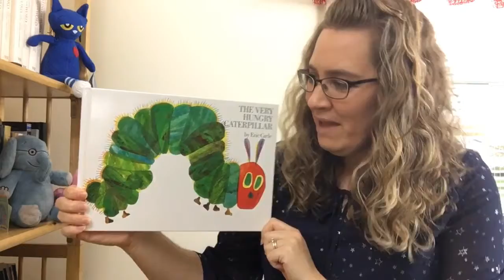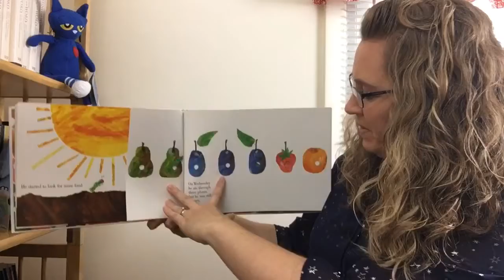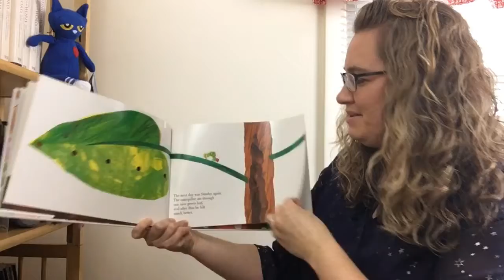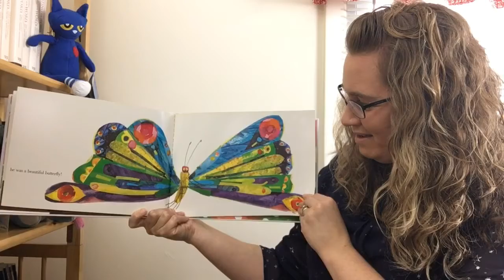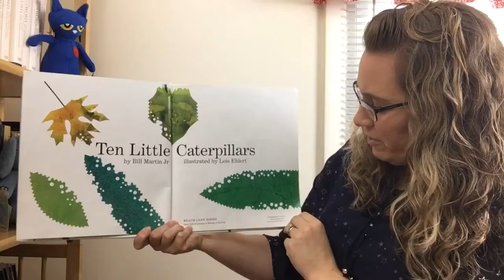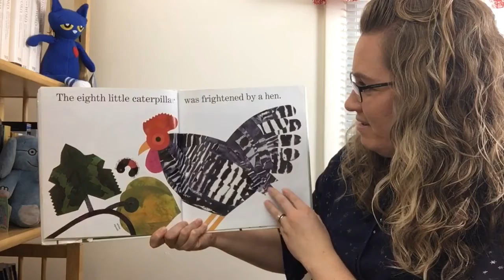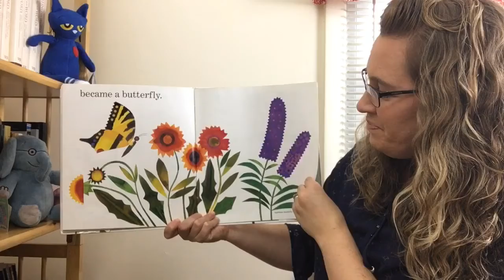Storytime Online - 10/20/20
A blend of Toddler Tales and Preschool Storytime activities from Wadsworth Library.